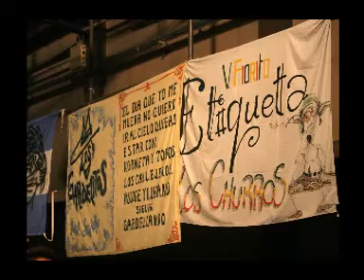Etiqueta - Hoy me quedo aca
Etiqueta Rock
Hoy me quedo aca